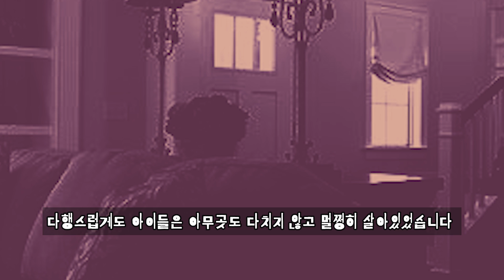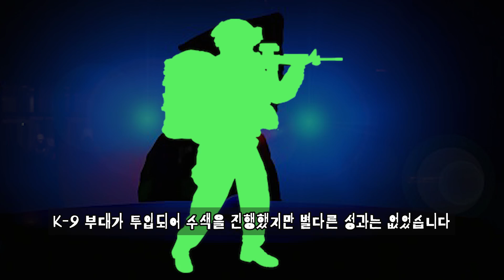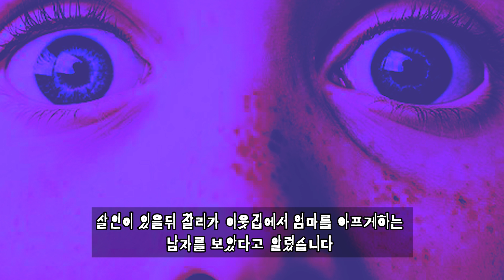[그날의미스터리] 아내가 살해 당했다. 범인은 세입자? 그 뒤엔 남편이? l 오키노TV